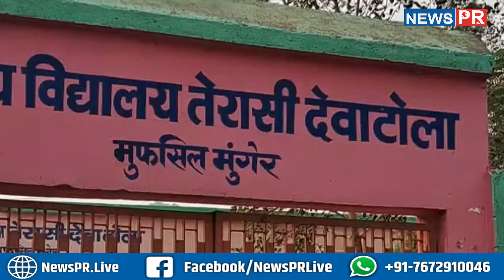यहां के सरकारी स्कूल प्राइवेट से कम नहीं, पेरेंट्स का लगा भीर, देखकर...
धन्यवाद
टीम NewsPR